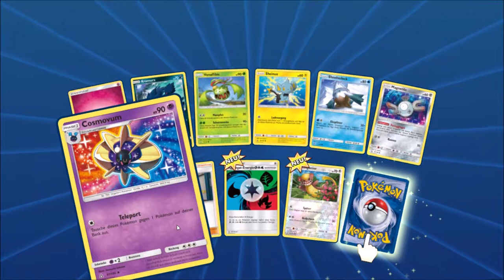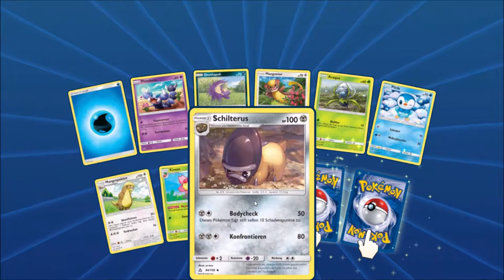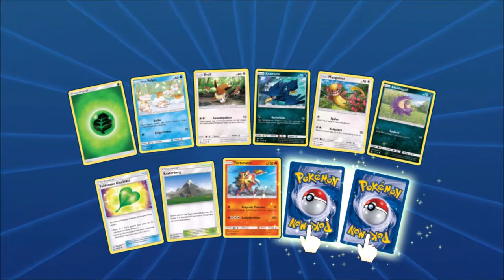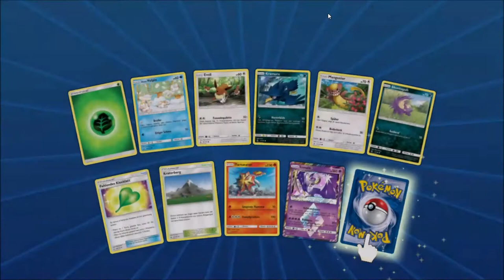14. Dezember: Pokemon TCG Online Adventskalender